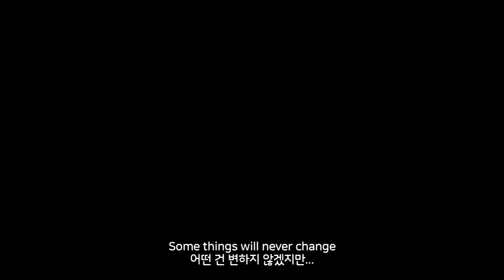조지 플로이드 시위대가 함께 부른 투팍의 랩, 그리고 브레이커들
미국 캘리포니아주 오클랜드에서 시위대들은 투팍2Pac의 '변화(Changes)‘를 함께 불렀고, 미네소타주 미니애폴리스에서는 4명의 브레이커Breaker가 ’조지 플로이드‘를 추모하는 자리에서 사이퍼를 공연했습니다.